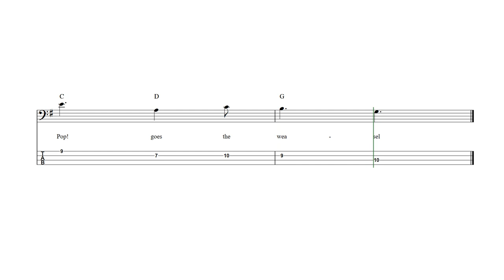Pop! Goes the Weasel Bass Guitar Tab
Pop! Goes the Weasel - Bass guitar sheet music and tab with lyrics and chords.